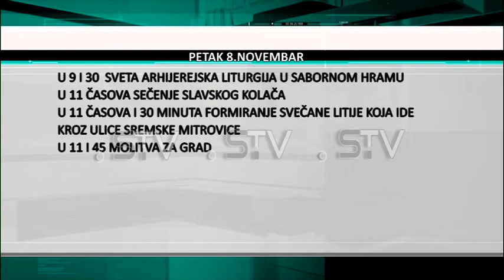Program obeležavanja gradske slave Mitrovdana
Sutra se u Sremskoj Mitrovici obeležava gradska slava Mitrovdan a tim povodom organizuje se i prigodan program.